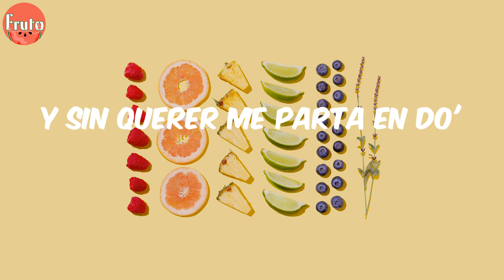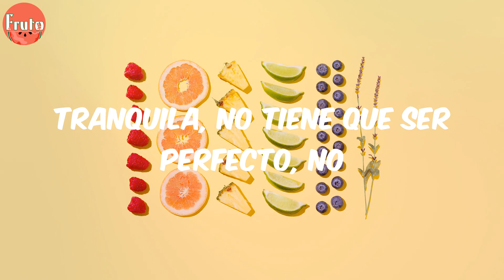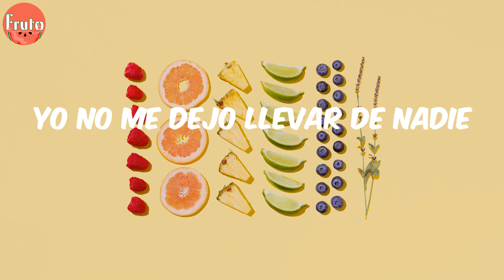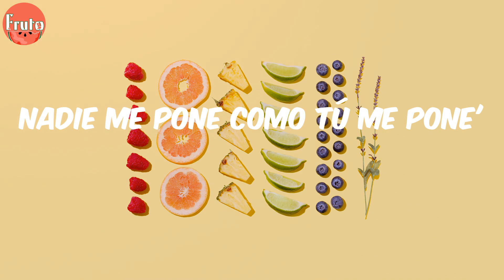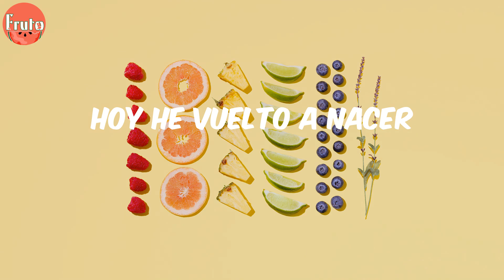Bad Bunny - Ojitos Lindos (Lyrics)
Letra:
Hace tiempo
Que no agarro a nadie de la mano
Hace tiempo
Me envolví
Pero, baby
Mm-mmm, mm-mmm-hmm-hmm
Mm-mmm, mm-mmm-hmm-hmm